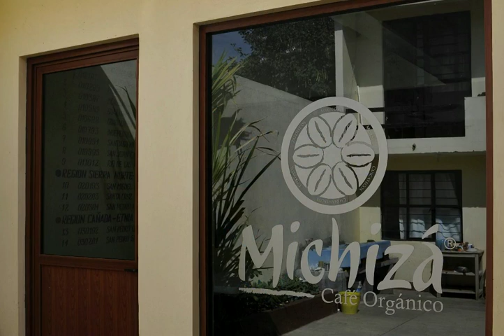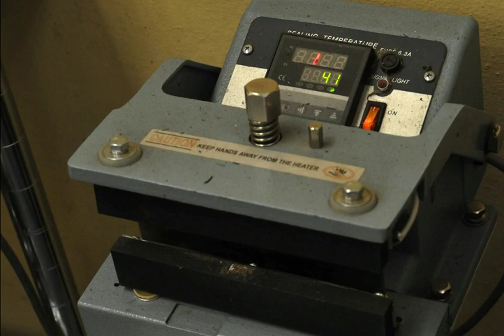Yeni Navan – selbstverwaltete Kaffee-Produktion in Südmexiko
Im südmexikanischen Oaxaca haben sich fast tausend kleine Kaffee-Produzenten zur Genossenschaft Yeni Navan zusammen geschlossen, um den Vertrieb ihres Bio-Kaffees in die eigene Hand zu nehmen. Wir haben due Zentrale der Genossenschaft bei Oaxaca-Stadt besucht und mit Produzent*innen in der abgelegenen Bergwelt der Cañada gesprochen. Eine Audio-Slideshow von Knut Hildebrandt, entstanden im Rahmen der "Checkliste Menschenrechte" vom Nachrichtenpool Lateinamerika e.V. Gefördert aus Mitteln von Engagement Global/BMZ und Brot für die Welt.